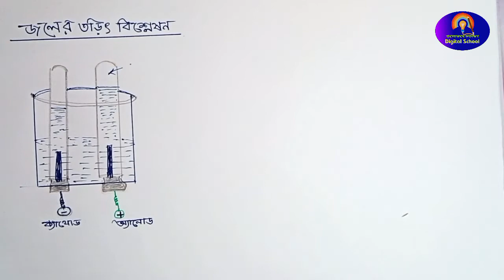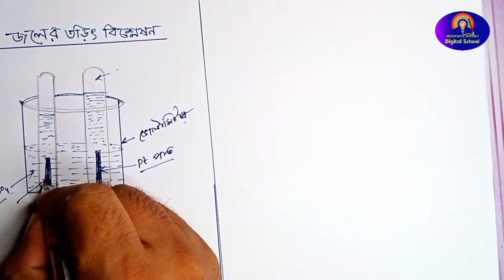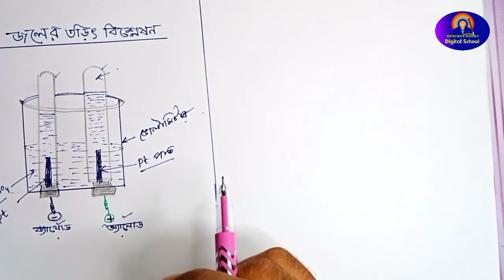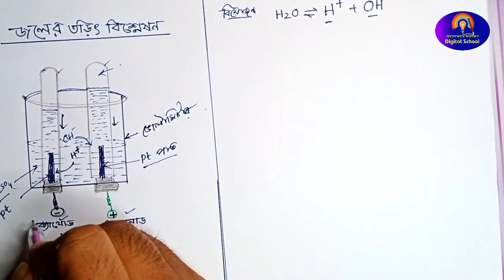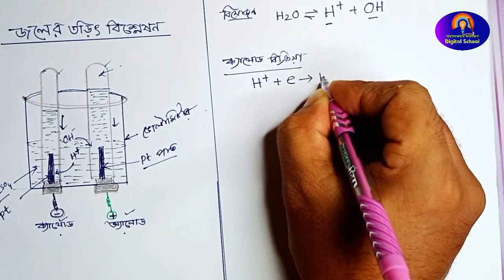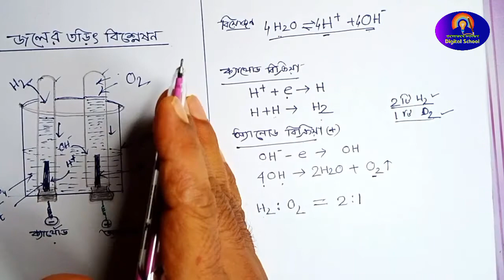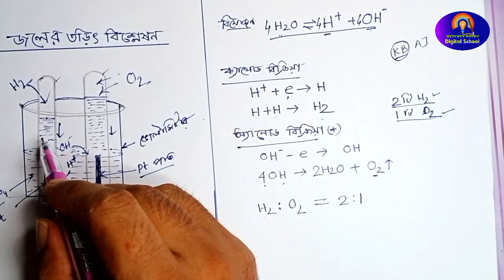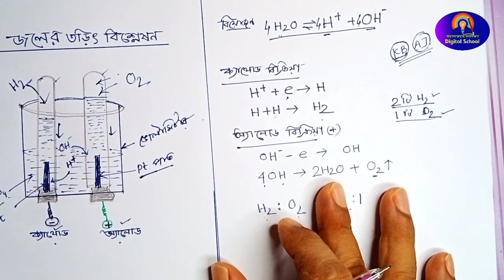||জলের তড়িৎ বিশ্লেষণ|| Electrolysis of Water|| CLASS 10 Physical Science||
জলের তড়িৎ বিশ্লেষণে ক্যাথোডে কোন গ্যাস এবং অ্যানোডে কোন গ্যাস উৎপন্ন হয় এছাড়া ক্যাথোডে বা অ্যানোডে উৎপন্ন গ্যাসের আয়তনের অনুপাত কত ,এই বিষয়গুলো খুব সহজে মনে রাখার জন্য এই কাজটি তোমরা অবশ্যই দেখবে। এটা তড়িৎ বিশ্লেষণ সম্পর্কিত তিন নম্বর ক্লাস এই চ্যাপ্টারের উপরে আমি মোট ছটা ক্লাস করেছি প্রত্যেকটি ক্লাসের ভিডিও এই চ্যানেলে পাবে।